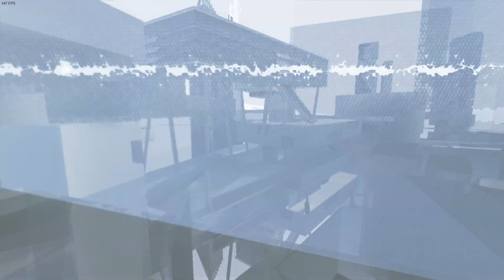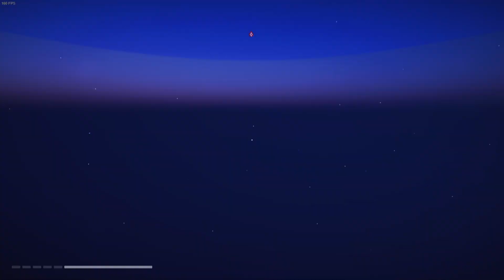Mirror's Edge Catalyst (Türkçe) #3 Baskın